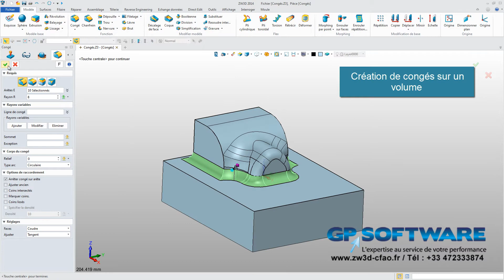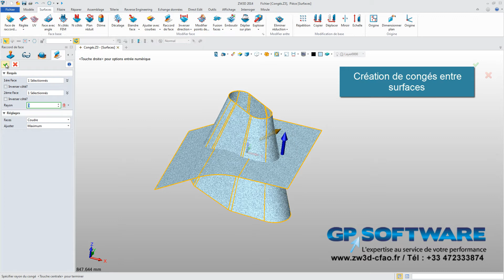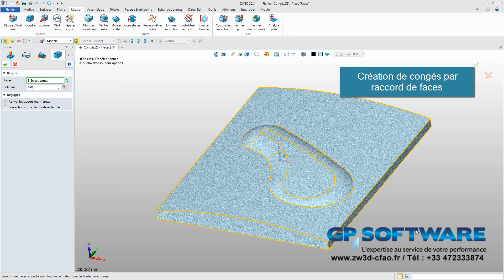Création congés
Création de congés avec ZW3D.